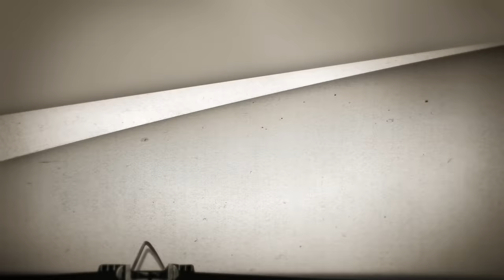Timesuck | Appalachian Cryptids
The Flatwoods Monster. The Whirling Whimpus. Devil Dogs and Sheepsquatch. The Virginia Moonshine Man-Possum, GreenBrier Skink-Skank,  the Tiddle-Whisper Dragon of Johnson City, the Rocky Branch Giant Rape-Beetle, the Snallygaster. Which one of these are cryptids thought to exist by people in Appalachia? Which are creatures I made up for this episode? How do you say Appalachia? What does it mean to be Appalachian? Why does the hillbilly stereotype come from Appalachia? Why is the banjo associated with Appalachia? Today we look into a lot of cryptids and also learn a great deal about the land that stretches from Canada all the down to Georgia. Enjoy! Thanks again for allowing the 2021 Bad Magic Giving Tree to be such a success! And now 198 children are going to receive the presents they would have otherwise never received. Nimrod is very fucking pleased. :)